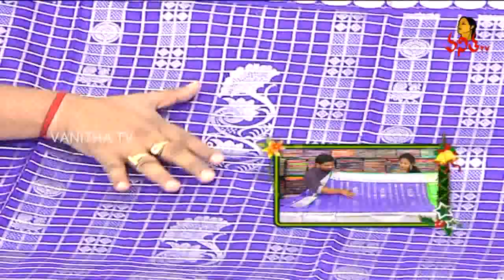Superb Pure Kanchi Pattu And Rajkot Patola Sarees | Sogasu Chuda Tarama | Vanitha TV